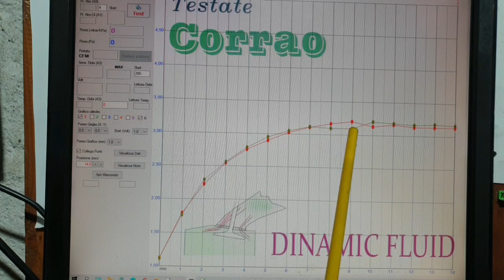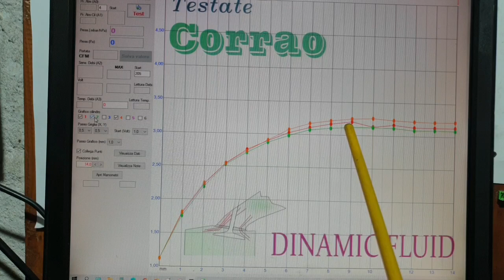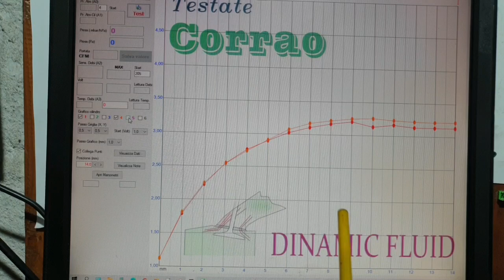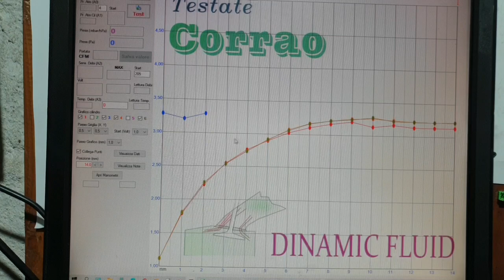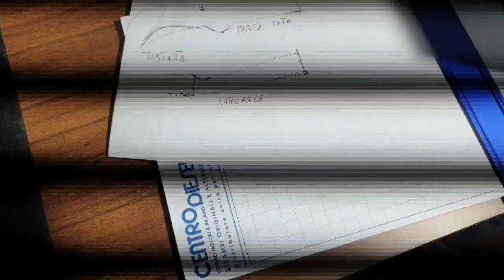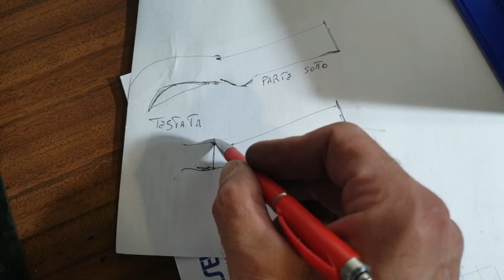Fiat 1050 - Un primo controllo di flussaggio condotti testata, e dati collettori.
Studio con prime valutazione di comportamento dei condotti testata.